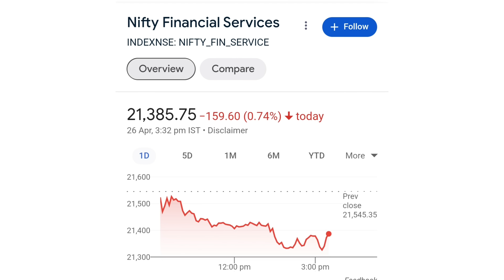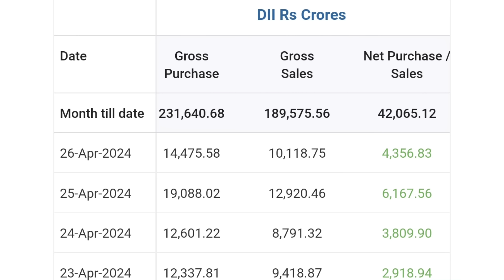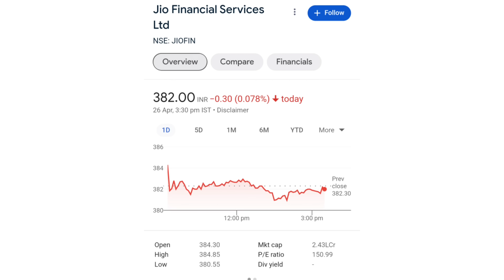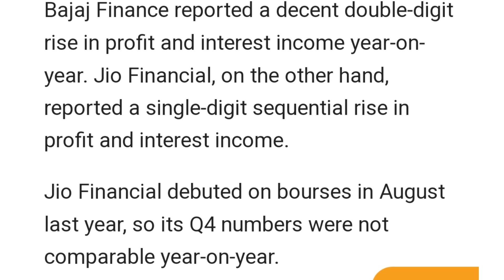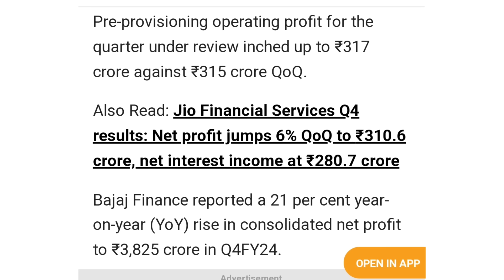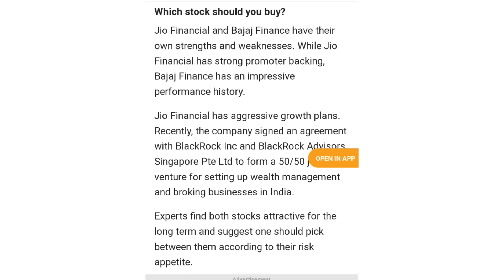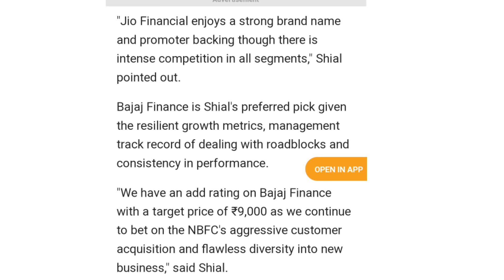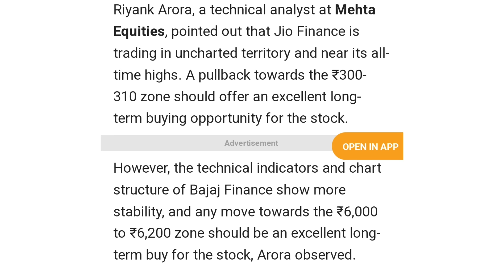नया धमाका | jio financial services latest news | reliance jio financial services | jfsl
online kamai